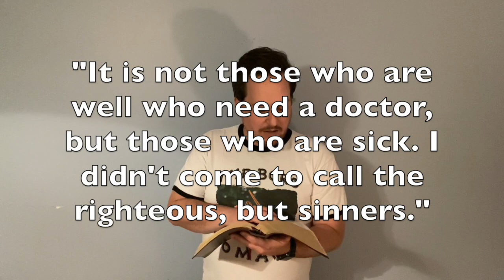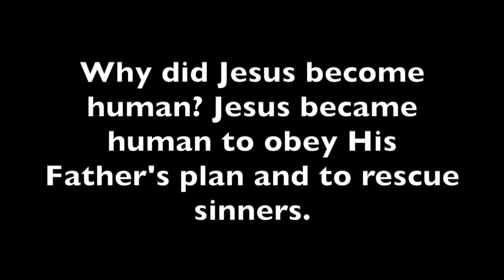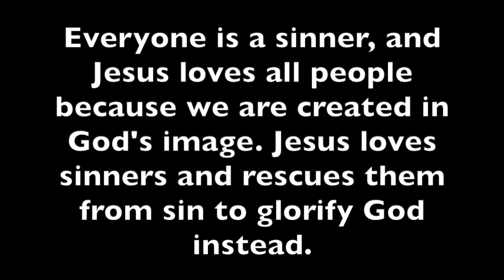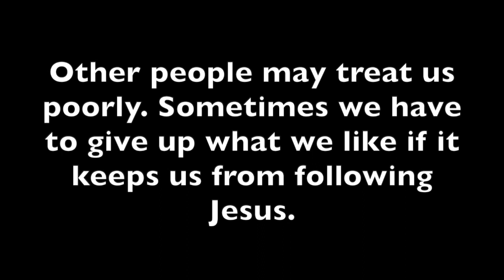Jesus Called His Disciples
Unit 20, Session 4 of The Gospel Project Curriculum